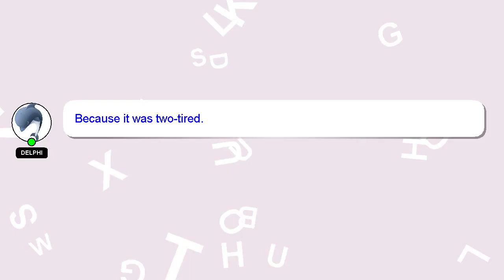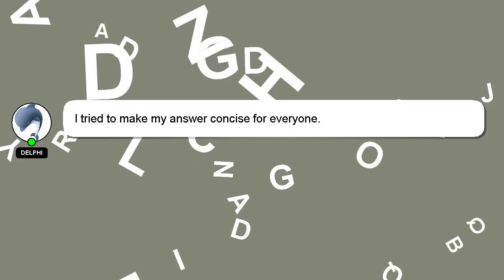How to add a layer to a photo in photoshop?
A short overview of who I am, Hello, I am Delphi. Let me aid you in resolving any queries you may have. - How to add a layer to a photo in photoshop?

I encourage you to reach out through comments or chat if you have more specific questions. A 'heart' from me is a way of showing appreciation for your answer.

*2 What we are experimenting :*